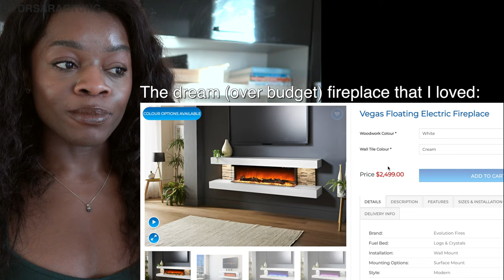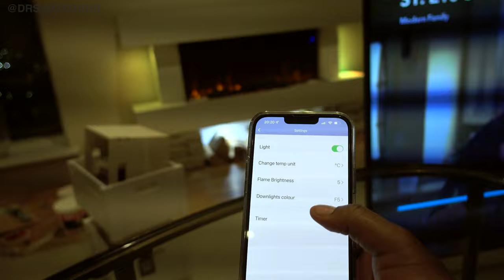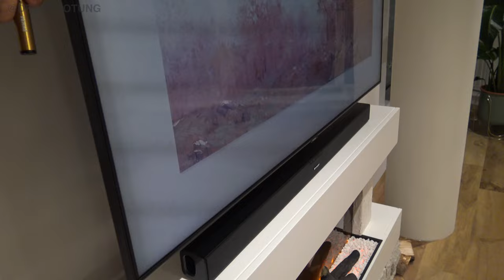how I made a Fireplace in my modern London flat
Get my FULL 8 week home workout guide here! TONE UP, BURN FAT & GET FIT! Join my full workout plan now to see real results! Hey guys! Here's a messy vlog of my part DIY fireplace, perfect for the new Autumn/Fall season!
It's pet friendly, child friendly AND landlord approved lol, hope you love it!

Amazon Fireplace -
Plaster/textured wall fill
Marble DC fix paper
TV Stand
Modern fireplace diy London interior design